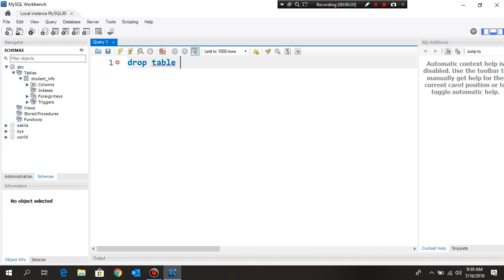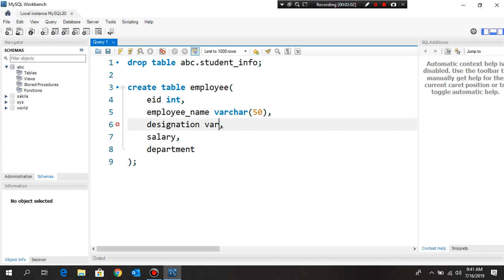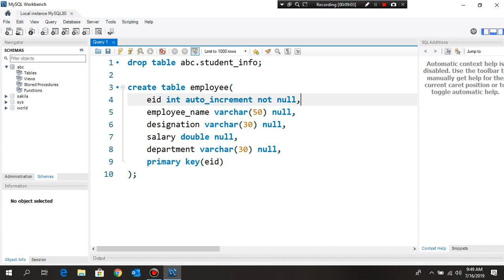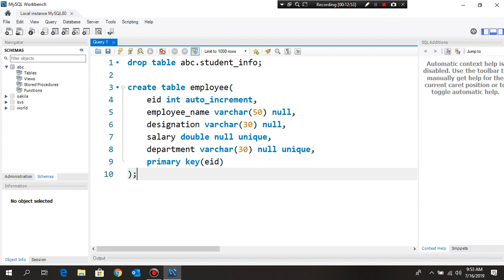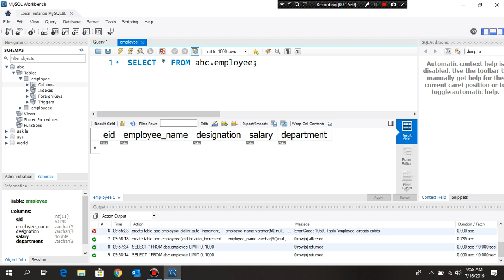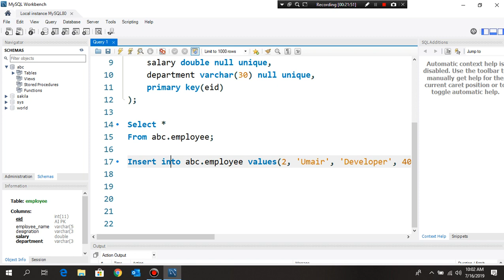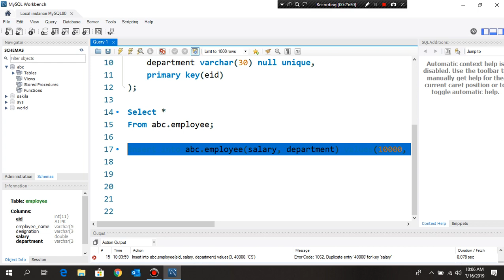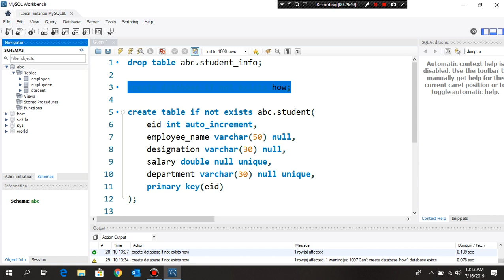MySQL Lecture 4 - Drop Table and Create Table Indexes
In this tutorial, I have described about:

1.   CREATE TABLE
2.   IF NOT EXISTS
3.   AUTO_INCREMENT
4.   NOT NULL, NULL
5.   PRIMARY KEY
6.   UNIQUE KEY
7.   Drop Table